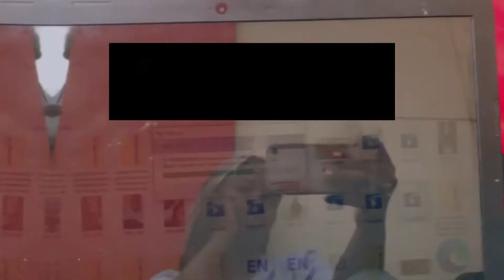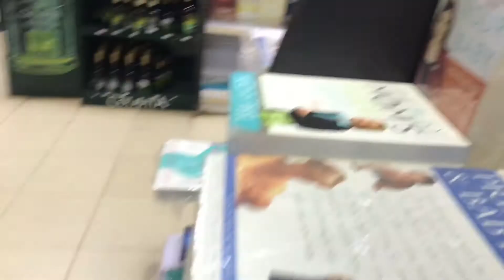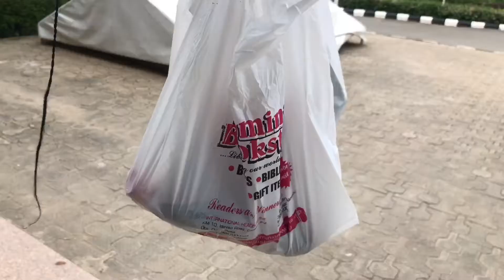VLOG| MY FIRST CAMP EXPERIENCE |IYAC 2021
Hello guys and welcome to another Vlog please enjoy ❤️.